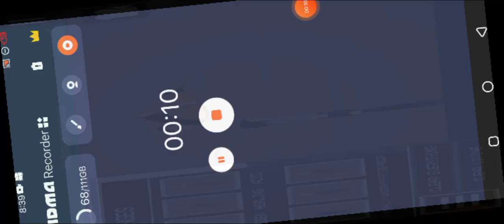Melon Playground | Naruto vs Sasuke